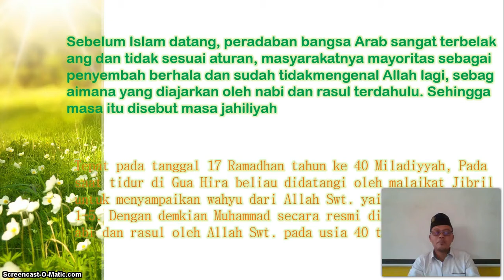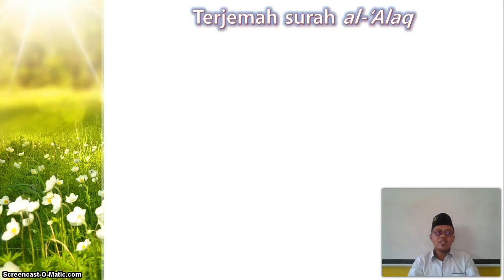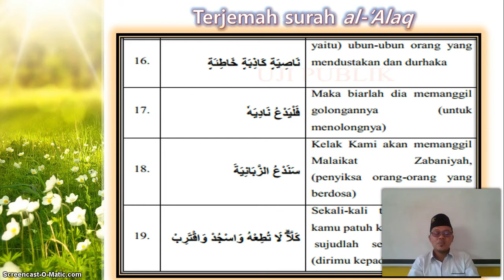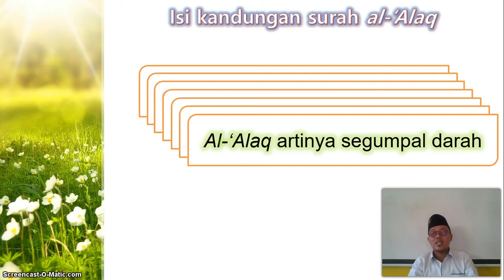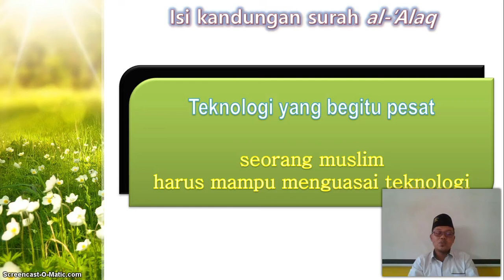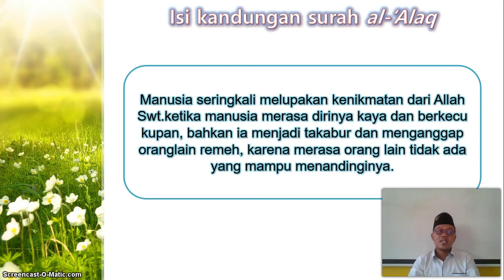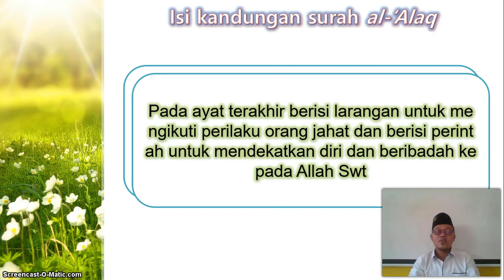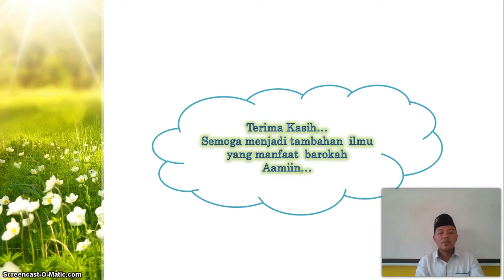BelajarbersamaSUKMA: Kelas 6 MI Islamiyah | Al-Qur΄an Hadist | Al-Alaq